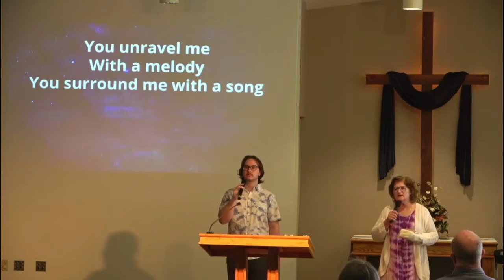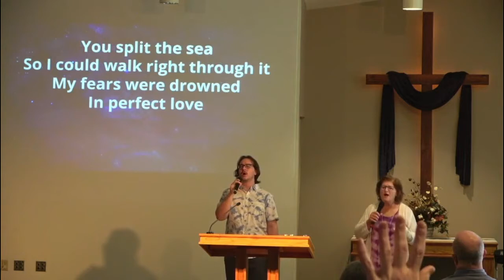6/23/21 Wednesday Worship Service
This is our regular midweek worship service. Tonight we look into 3 truths we can learn about God from the life of Hagar.